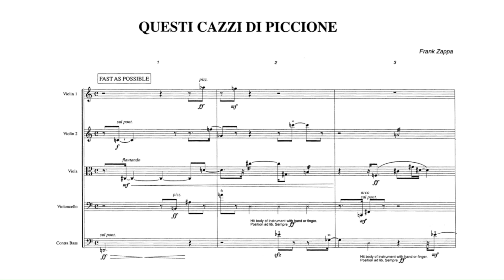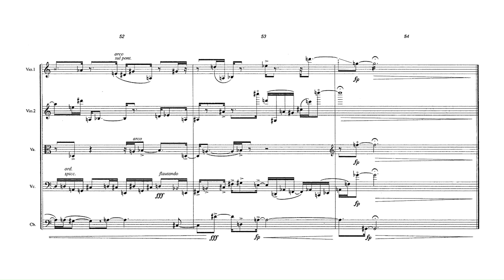Frank Zappa - Questi Cɑzzi di Piccione (1992) (score & audio)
Frank Zappa - Questi Cɑzzi di Piccione for String Quintet (1992) (score & audio)
Performed by Ensemble Modern as heard on The Yellow Shark (1993)

OFFICIAL ZAPPA SCORE VIDEO